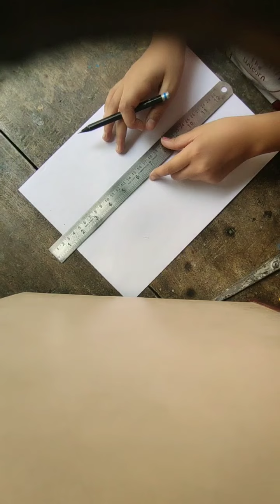new special mother's day gift flower bucket # tokri👍🏻👍🏻👌🏻